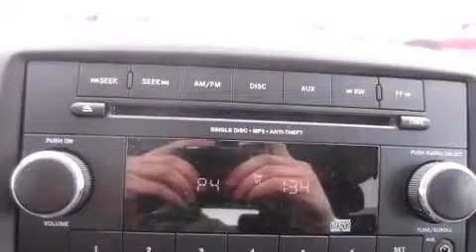2013 Dodge Grand Caravan SE in Green Bay, WI 54302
Gandrud Dodge Chrysler Jeep

The 2013 Dodge Grand Caravan. It features an automatic transmission, front-wheel drive, and a refined 6 cylinder engine. Top features include remote keyless entry, air conditioning, telescoping steering wheel, heated door mirrors, removable floor console, an overhead console, rear wipers, and a split folding rear seat. Third row seats provide an even greater maximum passenger capacity. You and your passengers will enjoy the stereo system, which includes a CD player with MP3 capability, and 6 well positioned speakers. Dodge ensures the safety and security of its passengers with equipment such as: dual front impact airbags, front SIDE impact airbags, traction control, anti-whiplash front head restraints, a panic alarm, and 4 wheel disc brakes with ABS. Electronic stability control stands out as a technologically savvy innovation, keeping you better connected to the road. We'd love to show you this vehicle in person.